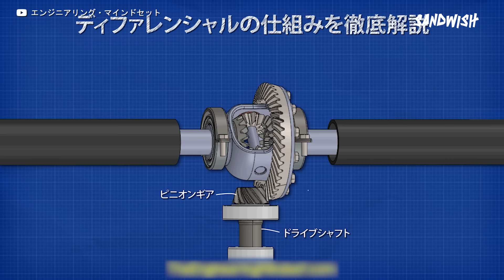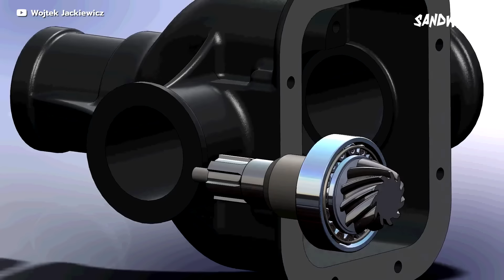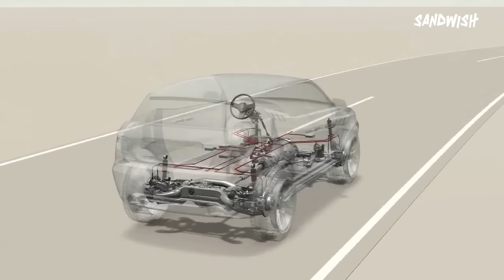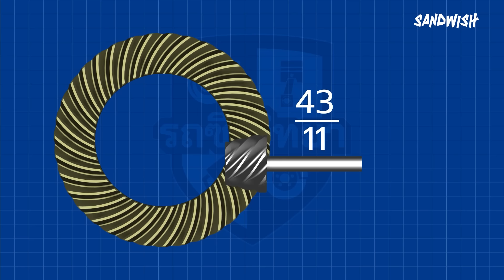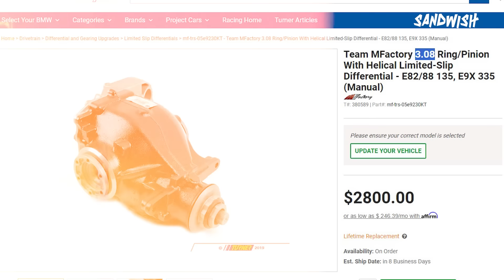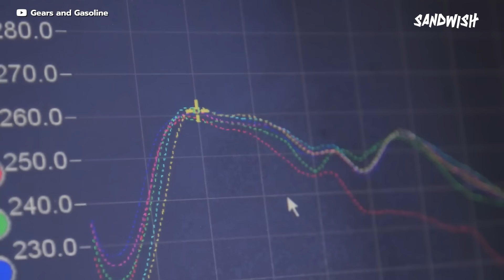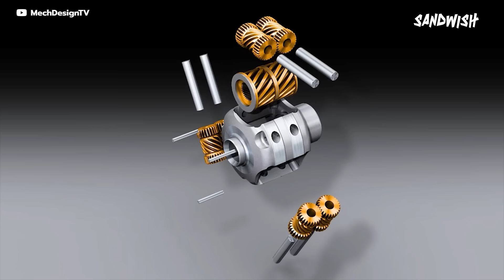เฟืองท้าย ทำงานยังไง? - รถซิ่งวิทยา EP41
เฟืองท้าย หรือ Differential อีกชิ้นส่วนสำคัญของรถยนต์ หน้าที่ของมันคืออะไร และ มันทำงานอย่างไร? เราจะมาดูกันในคลิปนี้